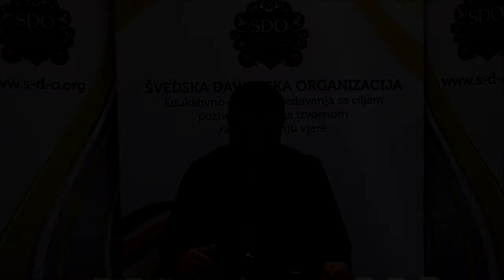Nekoliko savjeta kako postati zadovoljan - Hfz Almir Kapić